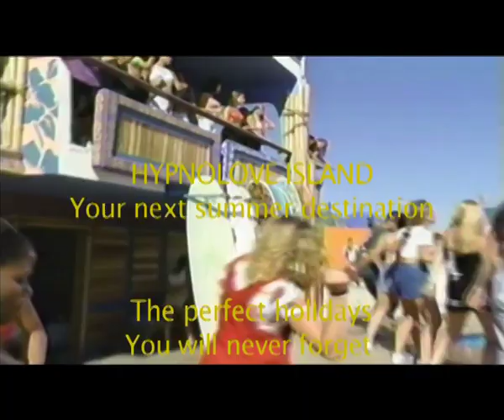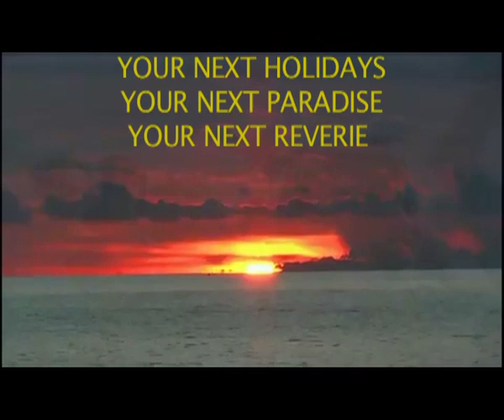Hypnolove - Holiday Reverie (Official Video)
Video by Marco Dos Santos represented by Excuse My French @ Premiere Heure